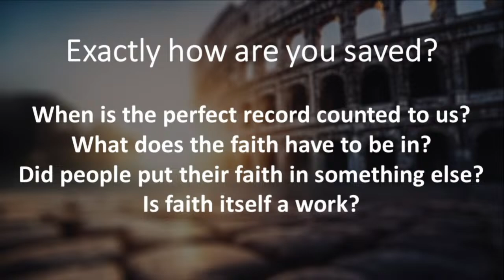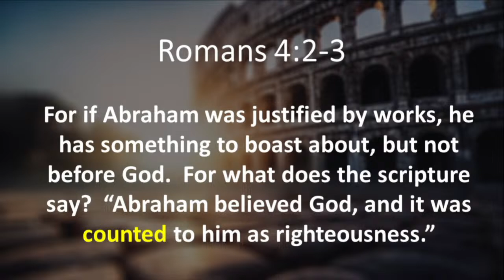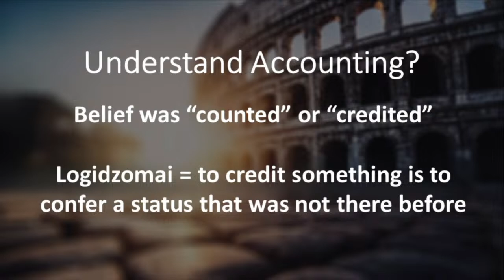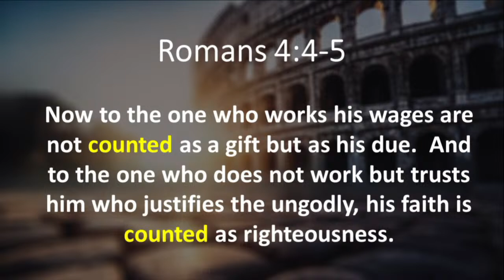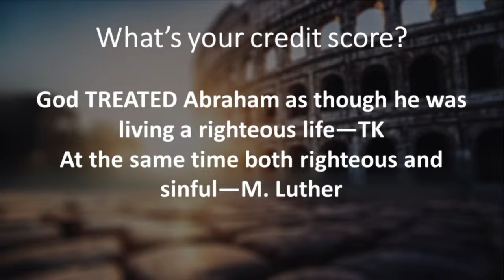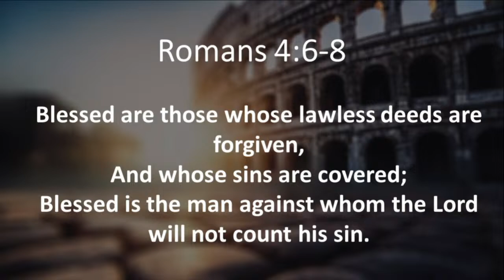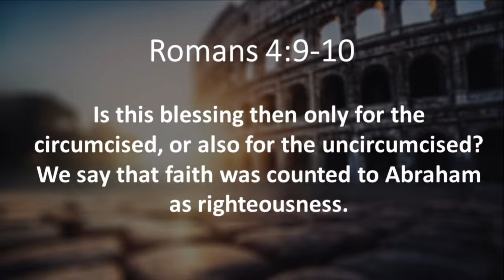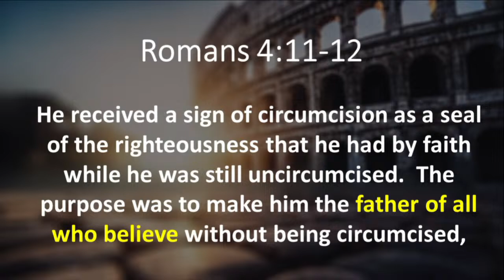"By Faith Alone" // Romans 4:3